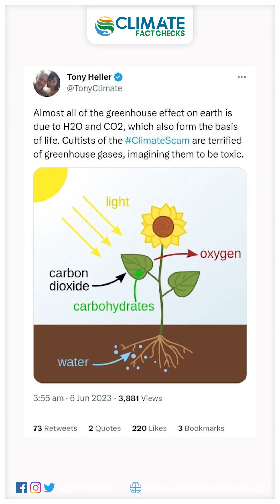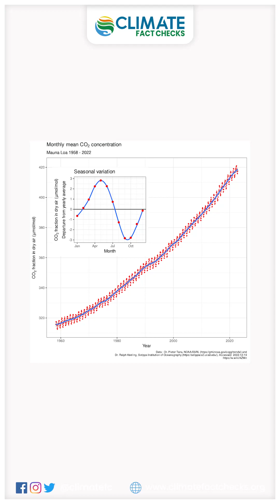Debunking Misconceptions about Greenhouse Gases and the Climate Crisis